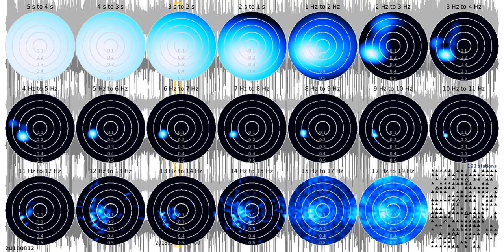SJ01 - continuous seismograms - 1080 s frames - in decibel